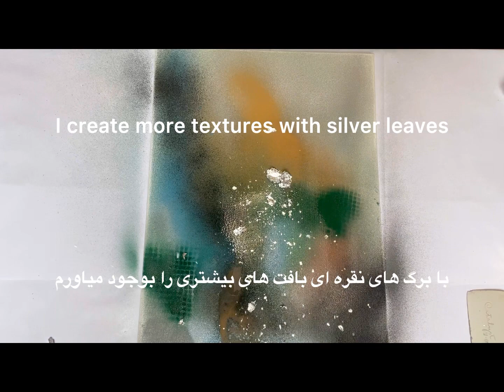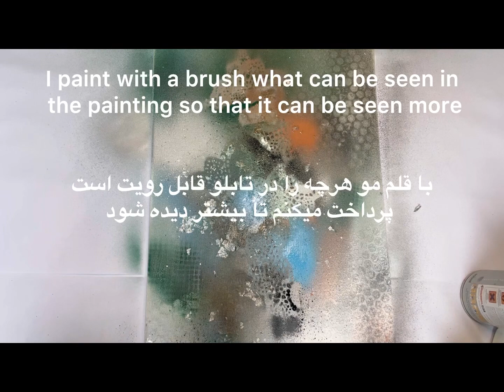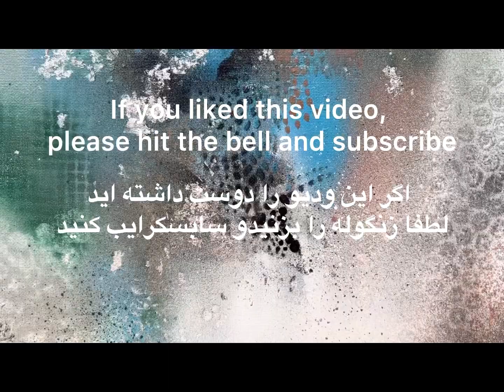Figurative abstract painting with spray paint with simple methods to create different textures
نقاشی فیگوراتیو آبستره با رنگ اسپری با روشهای ساده برای بوجود آوردن بافتهای مختلف